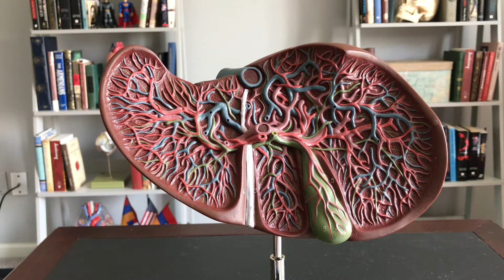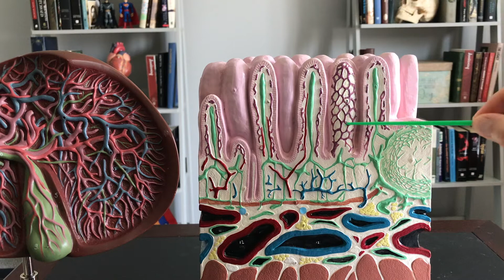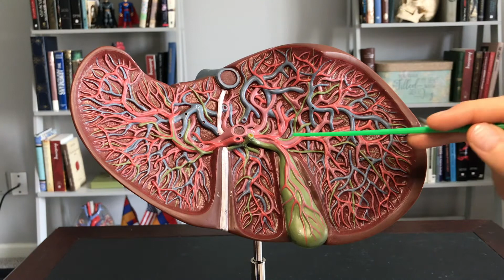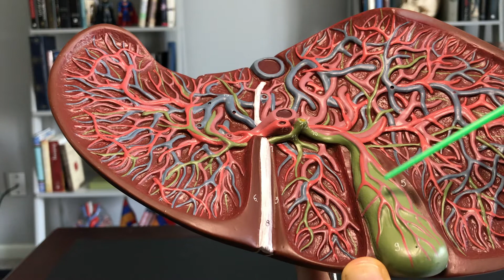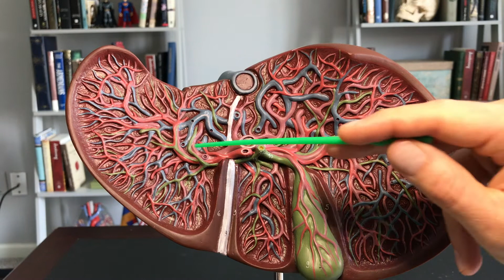Liver 2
Description of blood flow through the liver.